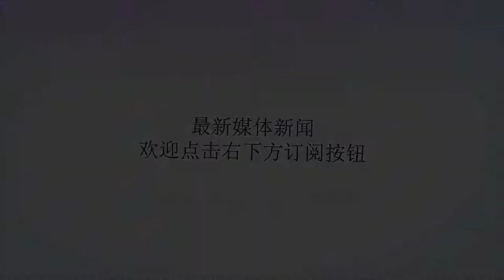中超再现争议判罚：一豪门在VAR上三次吃亏 解说怒批：真搞笑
谢谢！在北京国安主场对阵江苏苏宁的强强对话中，主裁判和VAR再次成为了比赛的主角。本场比赛，国安方面人员齐整，所以施密特派出了球队的最强阵容应战，目标是实现中超连续16轮不败。而苏宁方面，由于特谢拉受伤帕莱塔停赛，所以奥拉罗尤手上只有埃德尔和博阿基耶两张牌可以打。一前一后的外援缺席，再加上最强U23黄紫昌被征调去参加亚运会，这也让苏宁的实力大打折扣。比赛进行到22分钟，张稀哲就为国安首开纪录。值得一提的是，这也是张稀哲本赛季斩获的首粒进球。随后，雷腾龙接比埃拉传中头球破门，帮助国安扩大比分。比赛的争议发生在第64分钟，当时汪嵩左路传中，博阿基耶禁区内头球破门。然而来自韩国的主裁判在没有观看VAR的情况下，就认定博阿基耶在争顶时对防守球员有犯规动作，所以判定进球无效。不过从慢镜回放来看，博阿基耶在头球时双方球员手上都有拉扯的动作，而且双方都倒在了地上，不过博阿基耶在摔倒前完成了头球攻门。所以说，这只是一个五五开的球，算不上犯规。看到这一幕，连PPTV解说员也忍不住吐槽主裁判：“我想用韩语来形容一下这次判罚，搞笑！苏宁的球迷可以记住这位来自韩国的主裁判！”随后，放手一搏的苏宁发起了猛烈的攻势。第78分钟，埃德尔禁区底线回传，制造了一个乌龙球，帮助苏宁扳回一城。不过笑到最后的还是坐拥主场之利的北京国安，最终国安以3-1战胜苏宁，16轮不败的同时，还巩固了自己榜首的位置。赛后有球迷认为，博阿基耶的进球之所以无效，是因为他在进球之前有手球的嫌疑。但是主裁判吹博阿基耶犯规之后，并没有做出“手球”的手势，而是判定博阿基耶在头球时犯规。虽然博阿基耶一再提醒裁判观看VAR，不过裁判却无动于衷，依然坚持原判。从本场比赛的过程来看，这次颇具争议性的判罚很有可能会是本场比赛的一个重大转折点。值得一提的是，这已经是VAR一个月内第三次让苏宁吃瘪。在此前对阵人和以及富力的比赛中，苏宁都吃了VAR的亏。为此苏宁还向足协申诉，不过最终还是不了了之。通过本场比赛可以看出，外籍裁判的判罚不一定就是完美的，有时候外籍裁判还会跟录像裁判存在着语言上的阻碍，有可能会造成沟通失误和判罚失准。